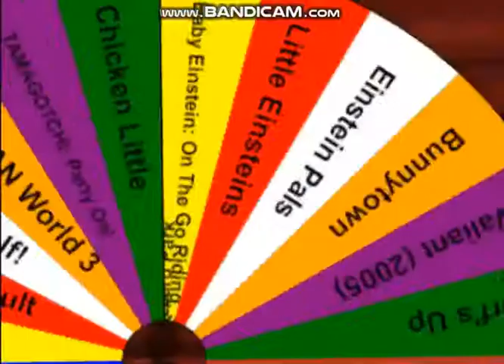Mario Party 287 Spain Dub